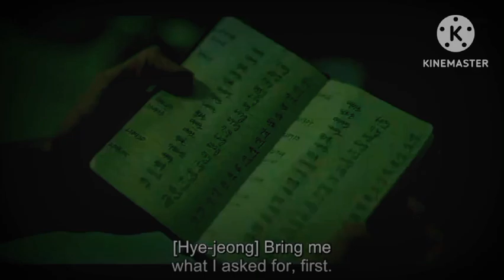korean mix hindi song the glory drama mystery thriller korean drama 🤨😐😱😤👿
korean drama
thrilled drama
revenge korean drama
the glory drama
Chinese mix hindi song
thai mix hindi song
mystery drama
hit Korean drama
korean drama lover
drama
bollywood song
sad song
k drama lover
korean series
suspicious drama
korean mix hindi song
thanks👍